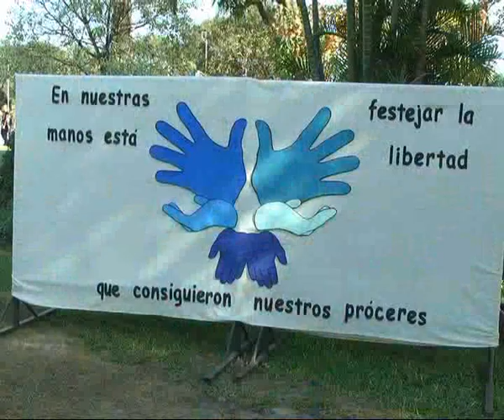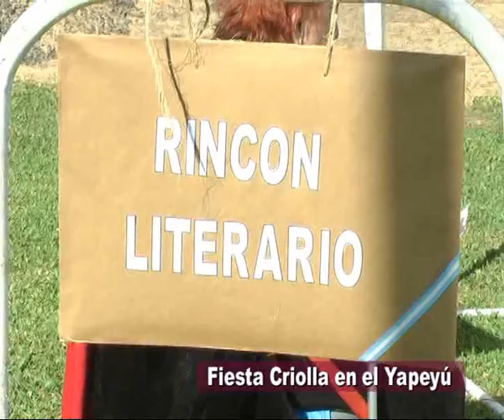Colegio Yapeyu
Fiesta Criolla en conmemoración al 25 de Mayo . . .